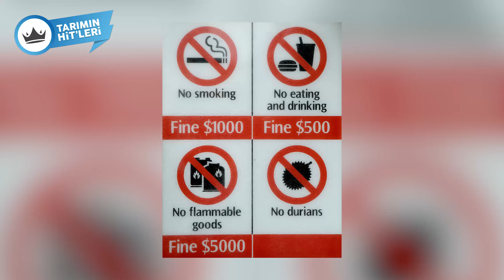Dünyada En Az Bilinen 10 Sıra Dışı Meyve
En büyük tarım alanları, devasa tarım makineleri, en büyük mısır tarlası, en yeni teknolojiler, en pahalı kuruyemişler veya en sıra dışı meyveler... Dünya'dan ve Türkiye'den tarımın ilgi alanına giren sıra dışı bilgiler ve görseller Tarımın Hit'lerinde merak uyandıran bir içeriğe dönüşüyor.

Kimi görüntüsüyle merak uyandırıyor, kiminin lezzeti baş döndürüyor, kiminin ise kokusu yasaklılar listesinde. Dünya'da En Az Bilinen 10 Sıra Dışı Meyve Tarımın Hit'lerinde!